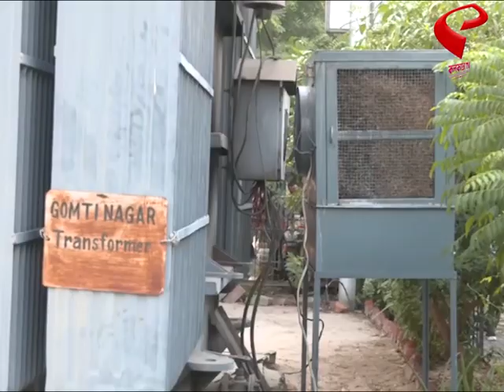Electricity Power House | ট্রান্সফর্মার কুল রাখতে কুলার, কুলার বসল কোথায়? দেখুন ভিডিও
website link for this copy :
@Kolkata Tv